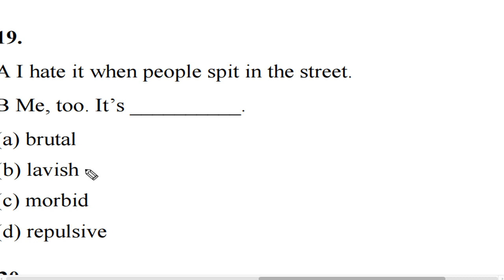텝스 어휘 파트 2 Q 19 A 2 Day 06 곽영어